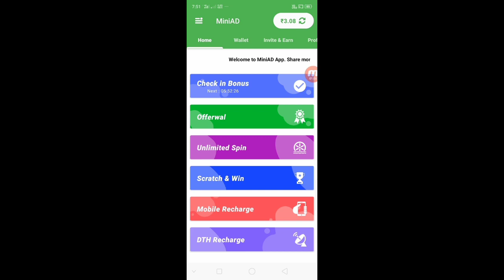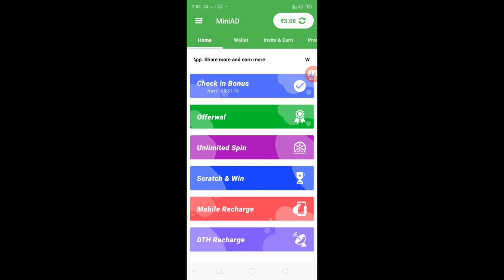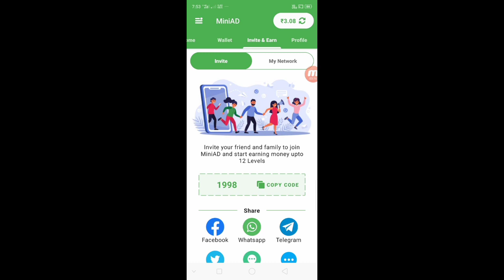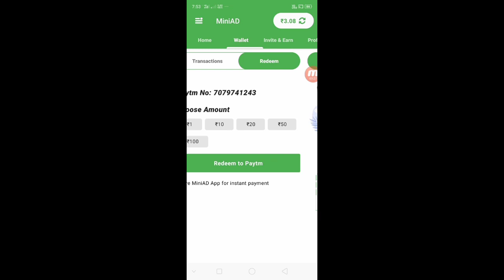2020 Best Earning App || Earn daily Free Paytm Cash Without Investment ||Paytm Loot Offer MiniAD App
2020 Best Earning App || Earn daily Free Paytm Cash Without Investment ||Paytm Loot Offer MiniAD App